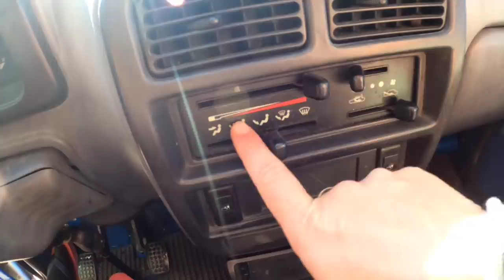VIVIAMO NEL VAN PIÙ PICCOLO DEL MONDO 🌎 Tour completo || Van Tour Piaggio Porter camperizzato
Ecco il tour completo del minivan camperizzato su cui viviamo e viaggiamo: un Piaggio Porter del 95 che ha tutto ciò di cui abbiamo bisogno nonostante sia uno dei van più piccoli del mondo!
Tutto sulla nostra mini casa su ruote.

DOVE SIAMO ORA: Bosnia
MEZZO: Biagio, Piaggio Porter del '95